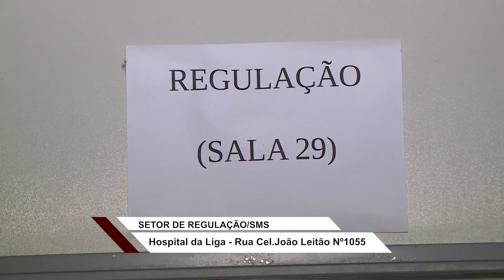Procura-se cachoeirenses para cirurgia de catarata e laqueadura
Cirurgias de 2023 estão autorizadas pela Secretaria Municipal da Saúde, mas pacientes não foram localizados.